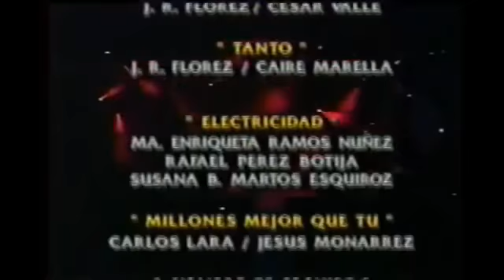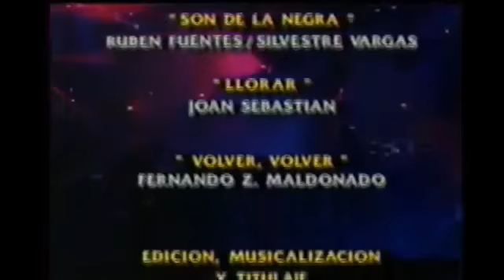Un LUCERO En La MÉXICO (Concierto Completo)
En 1999 dentro del marco de festejos por sus 20 años de carrera LUCERO tuvo el honor de presentarse ante mas de 40 mil personas el la Plaza De Toros México.